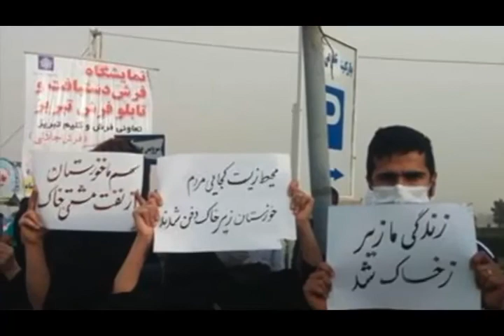تلویزیون ایران فردا - تفسیر خبر پنجشنبه 23 بهمن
در این شماره از برنامه تفسیر خبر می پردازیم به بررسی مهمترین رویدادها در عرصه داخلی کشور و نیز آنچه که در عرصه منطقه و بین‌المللی در ارتباط با ایران و مردم ایران می‌گذرد . در بخش نخست برنامه همراه با آقای منصور اسانلو(فعال سندیکایی کارگری) بازتاب فراخوان حمایت از اعتصابات کارگری از سوی زندانیان سیاسی در سراسر کشور و همچنین آنچه که صندوق بین المللی پول در ارتباط با آینده اقتصادی ایران منتشر کرده است را مورد تحلیل قرار می دهیم و نیز نگاهی خواهیم داشت به پیامد های غبار شن و آلودگی هوا برای مردم خوزستان . در نیمه دوم برنامه همراه با آقایان حسن منصور(کارشناس امور اقتصادی و استاد دانشگاه امریکایی اقتصاد و تجارت پاریس) و فرد صابری(فعال سیاسی لیبرال) بحث و گفتگو را در همین زمینه ادامه خواهیم داد . با ما همراه شوید و نظراتتان را در خصوص مسائل مطرح شده در این برنامه برایمان بنویسید .